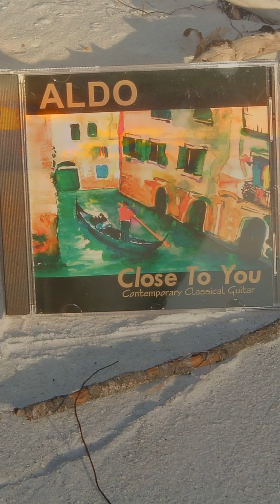ALDO RELAXING GUITAR ENDLESS TIDE SOCIAL TRUE VERTICAL PROMO 24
DOWNLOAD SEVEN FREE SONGS Listen, Streaming Sites, Download Your Free Instant ALDO Relaxing Guitar Special High-Quality MP3 Music Package GUITAR NOTATION-TAB-MP3

Because You Deserve To Relax and Chill!

ALDO's original relaxing instrumental guitar music contains a light and mellow blend of classical nylon, acoustic, and ultra-clean electric guitar sounds performed as solo compositions or accompanied by other musical instruments arranged to provide a truly relaxing listener experience.

ALDO's first self-produced album 'Close To You' continues to receive five-star listener ratings consistently through thousands of digital downloads and physical CD purchases, the main theme being the music will last for years within your listening collection, the album contains various music elements such as contemporary classical, new age, smooth jazz, latin, world, and natural sounds. People are using the music for various functions like weddings, wine tastings, health rejuvenation clinics, spas, various social gatherings, general relaxation, flying. car rides, reading, vacations, bubble baths, dinner music, study, sleep, and setting a nice relaxing or romantic vibe.  Thank you for leaving the positive comments, ratings, and millions of video views! Ciao, ALDO